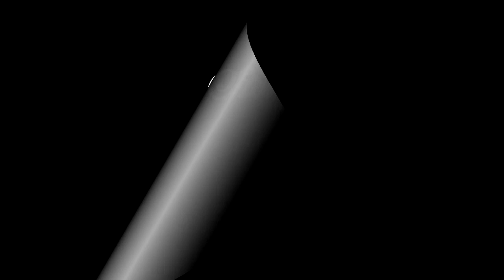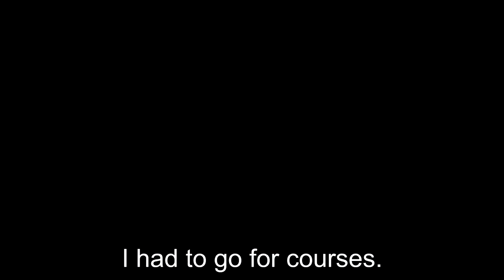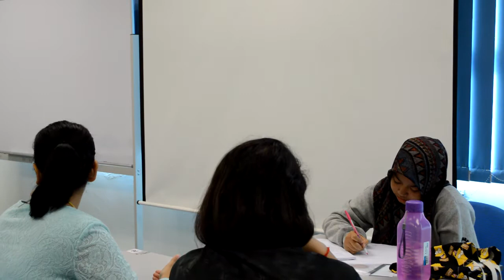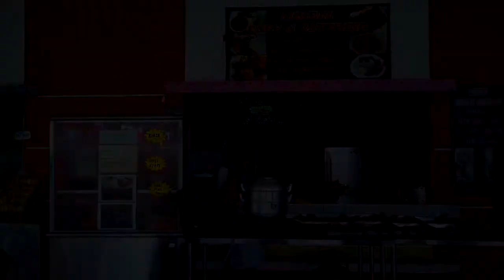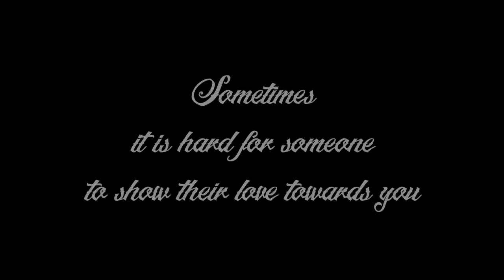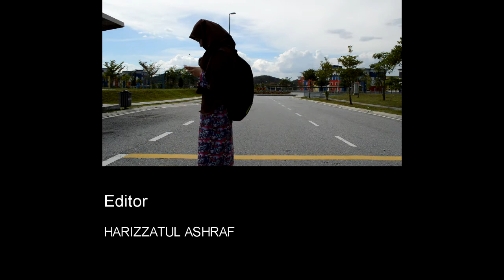Histoire de Nous (Story of Us)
A girl who realizes the value of appreciation towards others after an awakening incident.

The story of FATIN who is always busy with her life that she didn’t realize someone had fall for her. She has meetings and courses to attend. She has work to be completed. Because of her busy schedule, her life turns upside down. She hardly had any leisure time for herself. She skipped her meal just to spare some time to settle her work. That is why she always appear to be exhausted and ill. She started to get clumsier. She got called up by the lecturer for some reason. ASHRAF, the guy who had fall for her notices the changes. He decided to protect his woman from a distance because he is afraid to express his true feelings. Every time that Fatin got any problem, Ashraf would help her. But Fatin failed to notice that all this while Ashraf is the one who have been helping her with her problems. After an awakening incident, Fatin felt guilty. She almost lost the person who had risked his life just to protect her. She realizes the value of appreciation of ones love towards another. Fatin and Ashraf then live happily ever after.